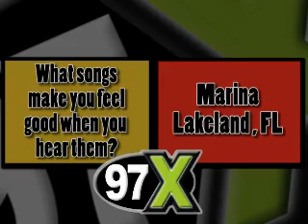97X Presents: Q&A with Panic at the Disco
97X sat down with Ryan and Brendon from Panic at the Disco and asked questions from 97X listeners.  Here's what they had to say...